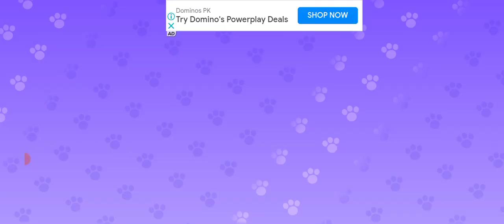police_car🚔🐦🦅☢️👈🏻 Main_Tota Motu_Patlu Hathi cat_tractor M_Ali 👉subscribe👍🏻🛩$ Chhota_Bheem xxx